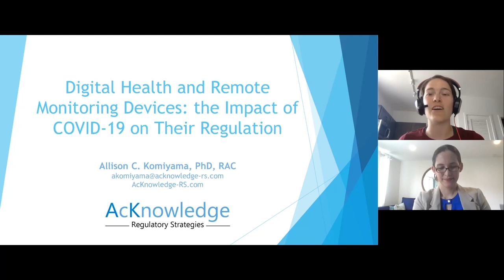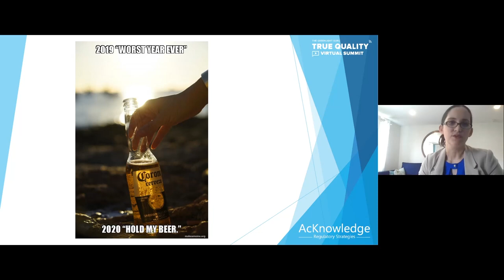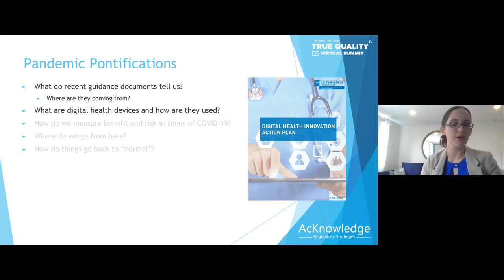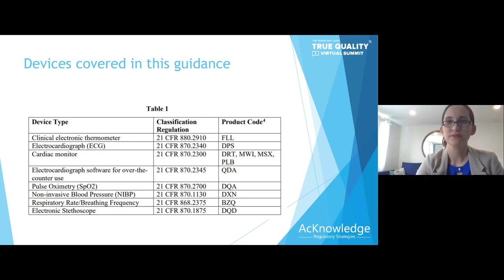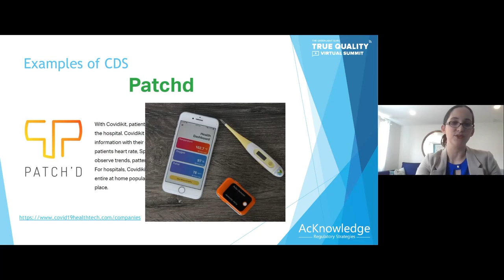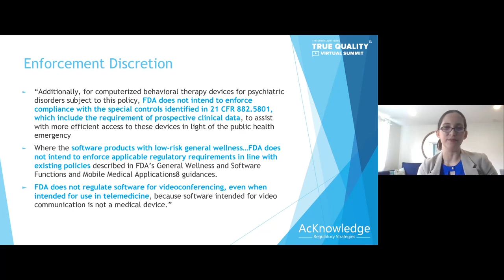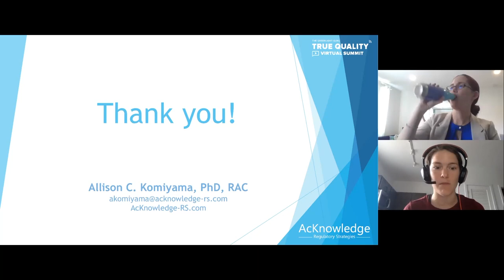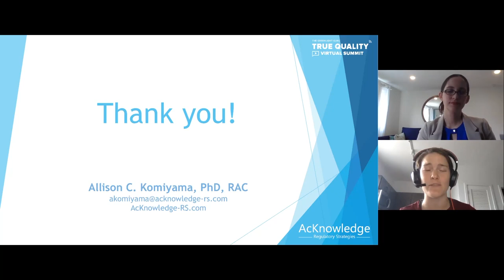Digital Health & Remote Monitoring Devices: Impact of COVID-19 on Regulations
What do recent FDA guidance documents regarding digital health and remote monitoring devices tell us? How do we measure benefit and risk in times of COVID-19? Watch now as we dive into real-life examples of how medical device companies are impacted by three FDA guidance documents.

In this video Allison Komiyama, PhD, RAC, Principal Consultant at AcKnowledge Regulatory Strategies, will highlight pros and cons of the following FDA Guidance documents:
   — Enforcement Policy for Non-Invasive Remote Monitoring Devices Used to Support Patient Monitoring During the Coronavirus Disease 2019
   — Enforcement Policy for Digital Health Devices For Treating Psychiatric Disorders During the Coronavirus Disease 2019
   — Enforcement Policy for Remote Ophthalmic Assessment and Monitoring Devices During the Coronavirus Disease 2019

This presentation originally aired during the Greenlight Guru True Quality Virtual Summit, the first and only of its kind with over 30 of the top medical device experts from around the world who presented on top, trending topics segmented into three main focus tracks:

1) GO Track - Covering everything you need to know to get new devices to market with less risk
2) GROW Track - Covering proven best practices for advancing the success of your devices already on the market
3) COVID-19 Track - Covering practical insights into managing and leading medical device companies and teams during the pandemic

The video you’re watching now is from our COVID-19 Track.

Are you looking for a QMS solution to help you bring safer medical devices to market faster with less risk? Take a quick tour of Greenlight Guru's Medical Device QMS software